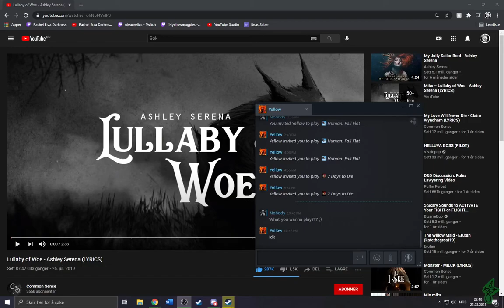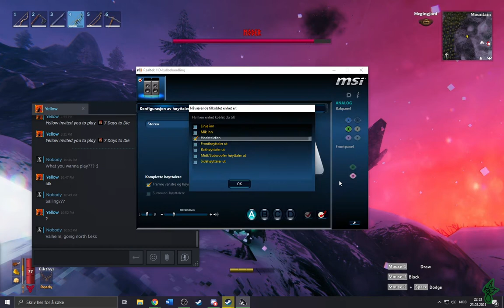Valheim - #30, w Aurelius, Sailing west